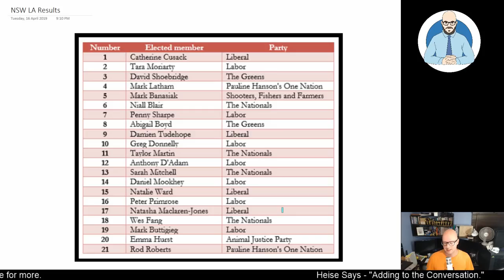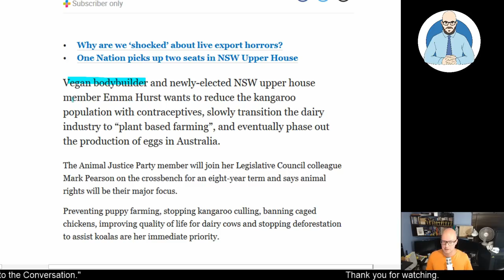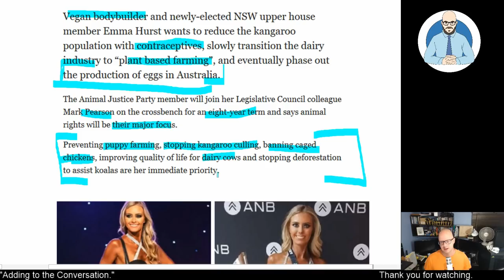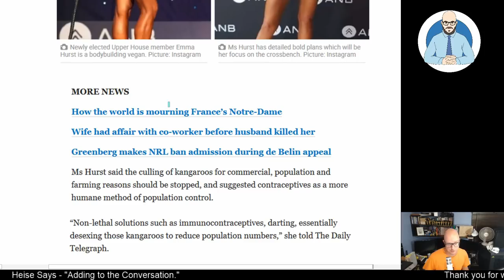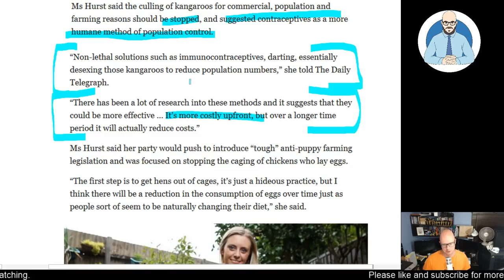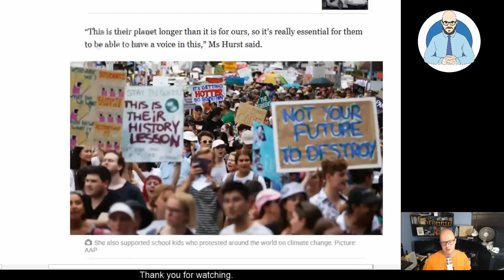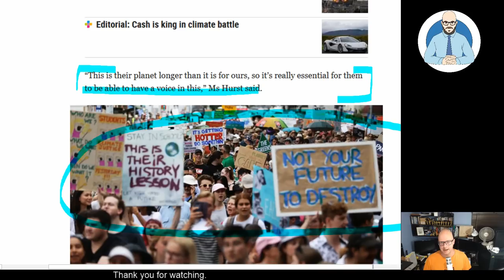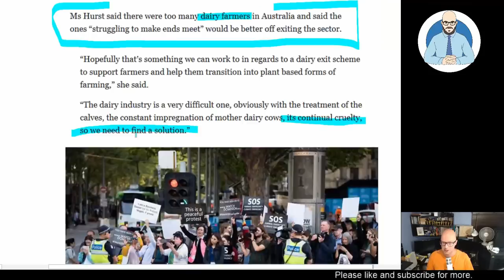Vegan Politicians and Kangaroo Contraceptives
Newly elected NSW Legislative Assembly member Emma Hurst wants to ban egg production from Australia, give Kangaroos Contraceptives and represent the animals (who didn't vote for her). This is why we need to have voluntary voting because people are obviously making decisions based on their emotions and feeling happy.